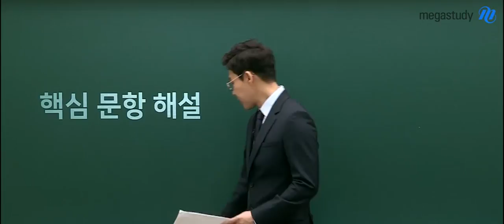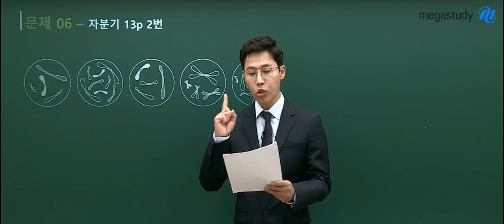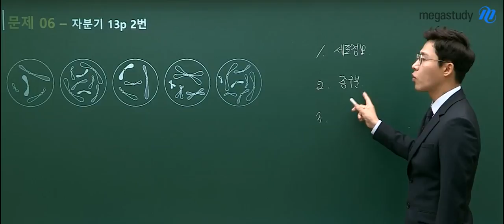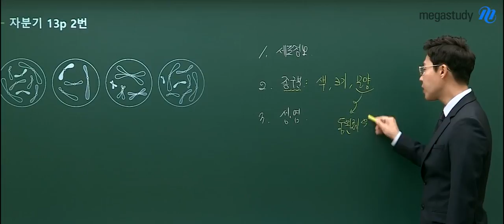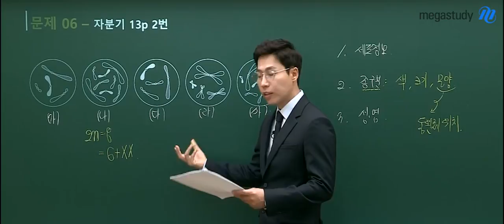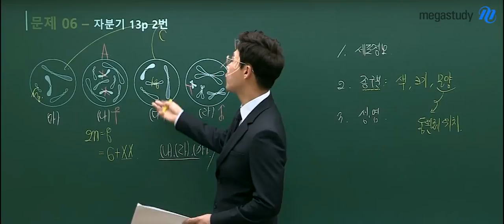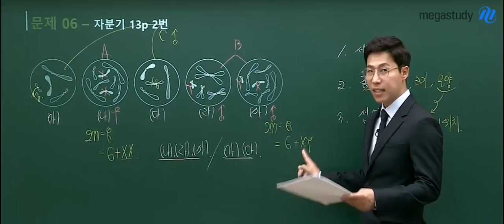[메가스터디] 생명과학 한종철쌤 - 6평 생명과학I 해설강의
한종철 쌤의 6월 모의고사 생명과학I 해설강의

한종철 선생님이 궁금하다면?